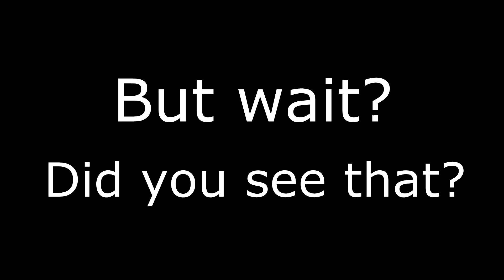MLG LS-RP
Never made anything like this before hahah

Hey there!.. enjoy my video's?
Dont forget to leave a like on this video and also comment for feedback :)

Thanks
- xboxbasher22